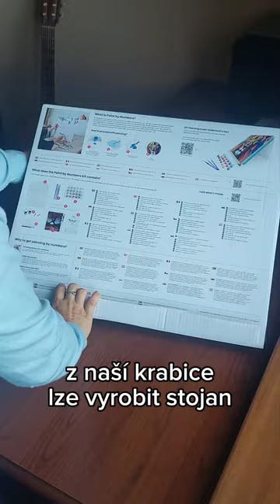Nové balení od Zuty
Co všechno najdete v novém balení malování podle čísel od Zuty?

Že nejste žádný umělec a malovat neumíte? Nevadí - zkuste malování podle čísel. Jde o techniku, kdy je na plátně vytištěna předloha s očíslovanými ploškami. Akrylové barvy, kterými budete malovat, mají stejná čísla jako plošky, které budete vybarvovat.

Vymalujte si s námi podle čísel některý z více než 6000 motivů nebo si nechte vyrobit obraz podle vlastní fotografie.